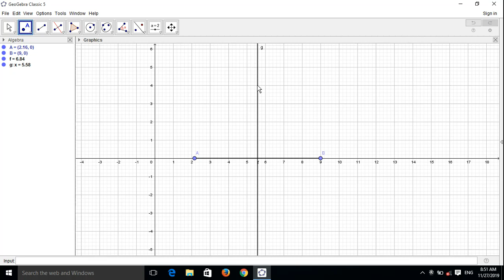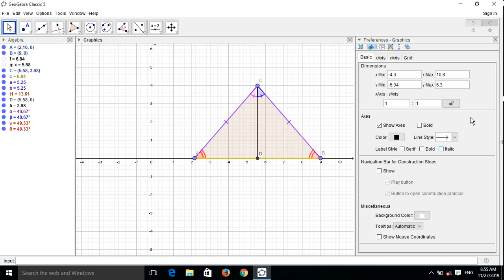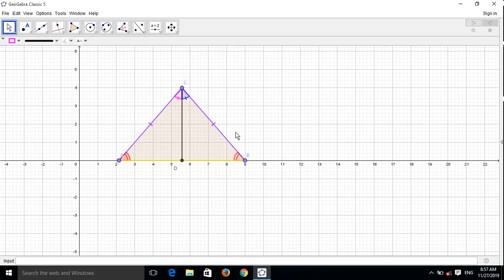isosceles triangle using Geo-Gebra by Ramesh Jaiswal